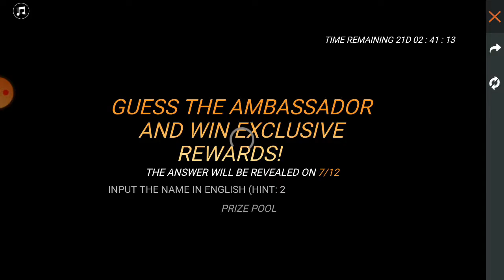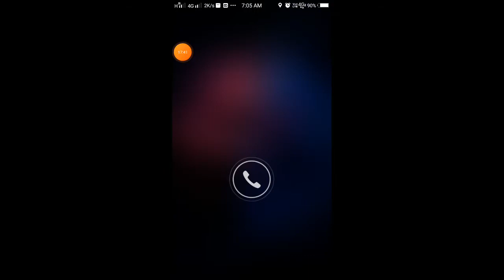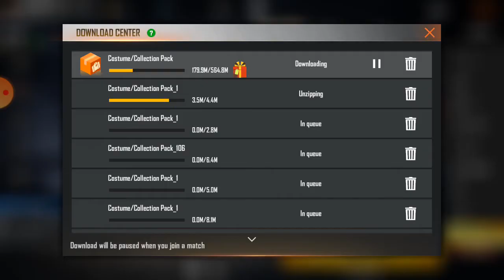Dimond Giveway and two Dj Alok in free fire Free fire